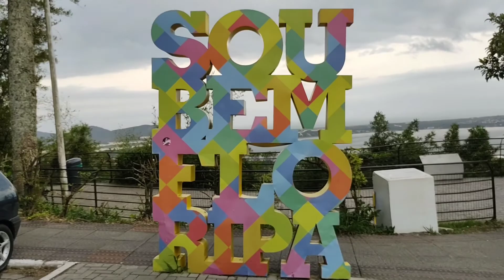MORRO DAS SETE CURVAS NA LAGOA DA CONCEIÇÃO | MIRANTE | DRIVING FLORIANÓPOLIS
Me segue também no Instagram:
@fernando_ costa721